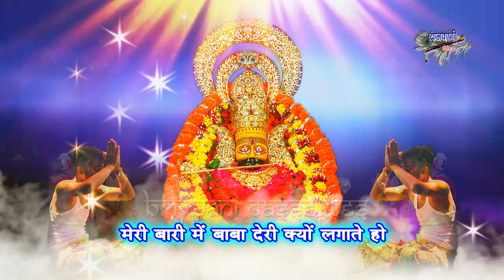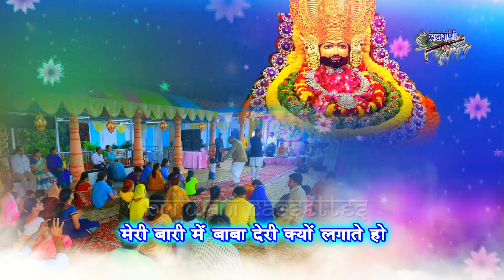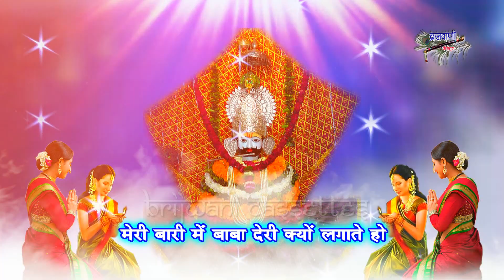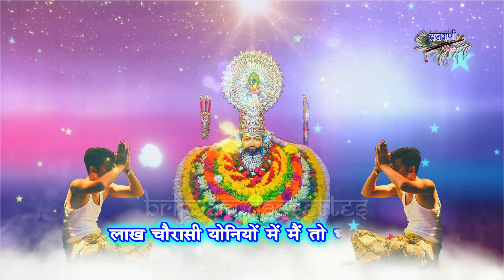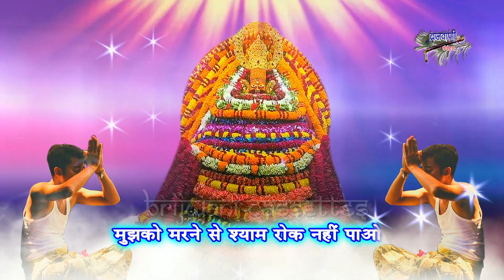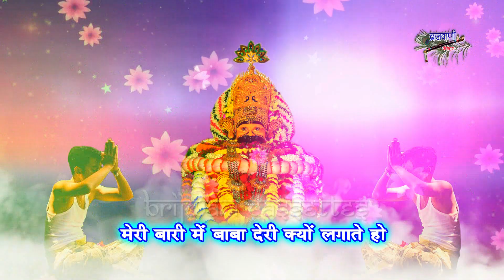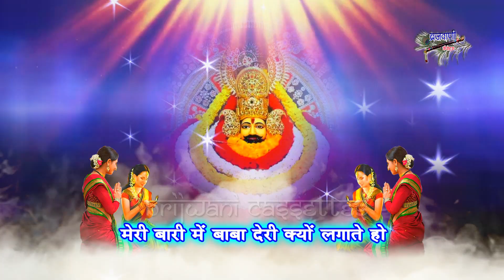एकादशी खाटू श्याम भजन|| श्याम बाबा से भक्त की प्रार्थना || खाटू नगरी में भक्तो ||Khatu Nagri Mein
Song : Khatu Nagri Mein Bhakton
Album :  Ekadashi Khatu Shyam Bhajan
Singer : Rakesh Kala
Lyrics : Chandan Tilak
Label : Brijwani Cassettes
Produced By : Sajal